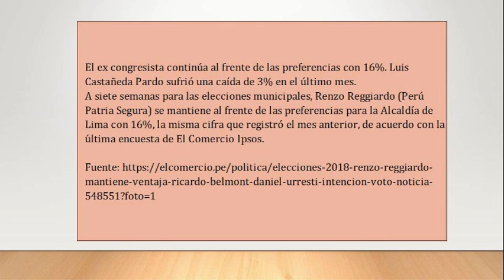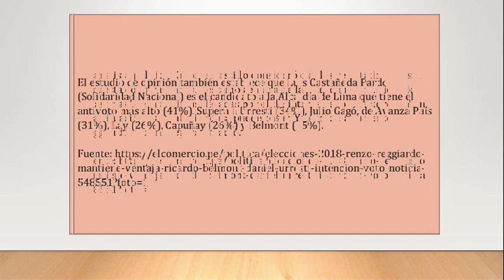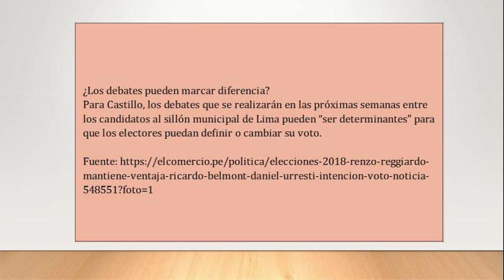Reggiardo mantiene ventaja sobre Belmont y Urresti en intención de voto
"El ex congresista continúa al frente de las preferencias con 16%. Luis Castañeda Pardo sufrió una caída de 3% en el último mes.
A siete semanas para las elecciones municipales, Renzo Reggiardo (Perú Patria Segura) se mantiene al frente de las preferencias para la Alcaldía de Lima con 16%, la misma cifra que registró el mes anterior, de acuerdo con la última encuesta de El Comercio Ipsos.
Le siguen Ricardo Belmont (Perú Libertario), Daniel Urresti (Podemos Perú) y Humberto Lay (Restauración Nacional) con 10%, 9% y 8%, respectivamente.
El politólogo de la PUCP Fernando Tuesta afirmó que el alto número de candidatos (20 en total) “dispersa tremendamente” la votación, por lo que estimó que la persona que llegue a ganar la elección en la capital lo hará con no más del 25% de respaldo. Agregó que hasta el momento los comicios no son “la preocupación central” de los limeños.
Explicó que los primeros lugares en la intención de voto responden a un tema de recordación. A este grupo, señaló, se debe sumar a la ex parlamentaria Esther Capuñay (UPP), quien pasó de 4% a 6% entre julio y agosto, debido a “la visibilidad” que ha tenido en los medios de comunicación que pertenecen a su familia.
El analista político Enrique Castillo consideró que los resultados de esta encuesta comprueban que estamos en una de las elecciones municipales “más frías” de las últimas décadas por el desinterés de los electores. “Y en una situación así cualquier cosa puede pasar. Y no necesariamente Reggiardo la tiene segura”, añadió.
El estudio de opinión también establece que Luis Castañeda Pardo (Solidaridad Nacional) es el candidato a la Alcaldía de Lima que tiene el antivoto más alto (41%). Supera a Urresti (34%), Julio Gagó, de Avanza País (31%), Lay (26%), Capuñay (26%) y Belmont (25%).
Al respecto, Castillo indicó que el apellido Castañeda, sea del padre o del hijo, “polariza a la población”. “Y lo segundo pasa por la situación legal de muchos alcaldes que fueron elegidos por Solidaridad Nacional.
Eso le está pasando factura a Castañeda Pardo. Solidaridad Nacional se convirtió en las últimas semanas en un triste protagonista de las páginas policiales por sus alcaldes detenidos”, subrayó.
¿Los debates pueden marcar diferencia?
Para Castillo, los debates que se realizarán en las próximas semanas entre los candidatos al sillón municipal de Lima pueden “ser determinantes” para que los electores puedan definir o cambiar su voto.
“Hay una pobreza de los planes de gobierno y de propuestas, no hay una que deslumbre a la población, un debate puede ser determinante porque va a ser la única ocasión donde la gente va a poder comparar no sé si planes, pero sí actitudes y desempeños”, acotó.
Tuesta, por su lado, dijo que “es bien difícil” que los debates vayan a marcar un punto de quiebre, porque se dará entre 20 candidatos.
“En un debate con 20 candidatos cada uno tendrá tres minutos, en dos rondas ya tienes dos horas y se acabó”, concluyó.